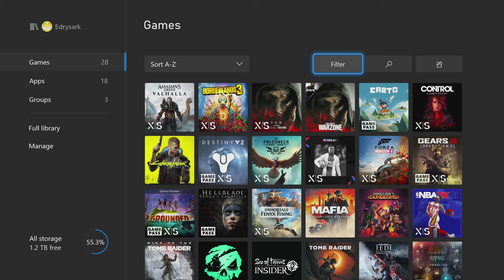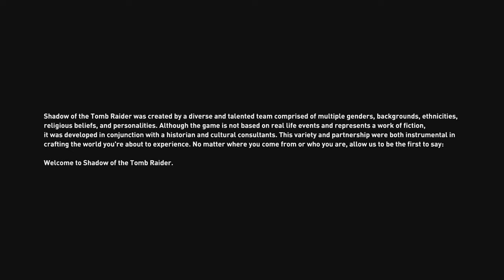Shadow Of The Tomb Raider [Xbox Series X 4k 60 fps] Gameplay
- High Framerate option
- Installed on the Internal SSD